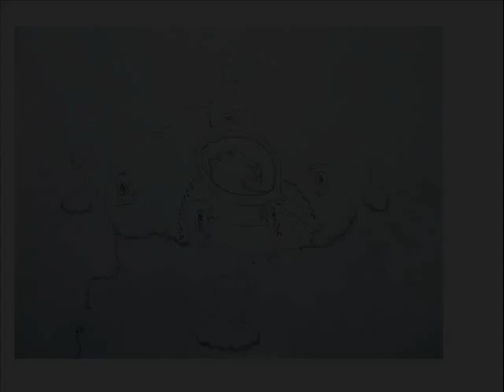Art therapy and eating disorders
A service user's perspective: Art therapy and eating disorders, depression and self-harm during adolescence.

Find out more about what clients said about their experiences with art therapy